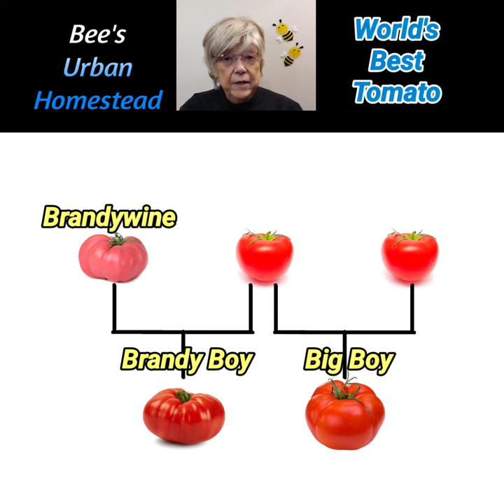World's Best Tomato @Bee's Urban Homestead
This cross between Brandywine tomato and one of Big Boy tomato's parents is the best tomato in the world, with fabulous Brandywine taste, but easy to grow and world class harvest. @Bee's Urban Homestead 504d.

This tomato is so unbelievably fantastic that Burpee  bought the exclusive right to sell the seed.  Granted, you may not want to buy from them, but don't punish yourself to hurt Burpee.  Remember, tomato seed is good for about 20 years.  Make one large purchase of Brandy Boy seed to use for the next two decades.